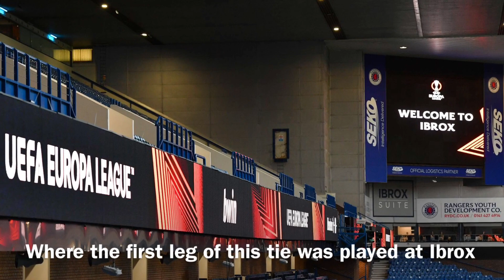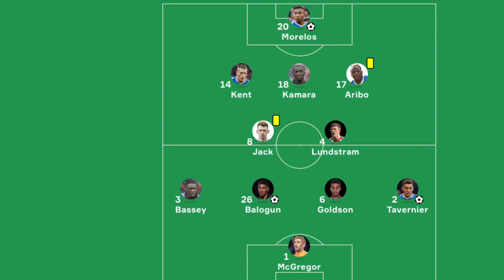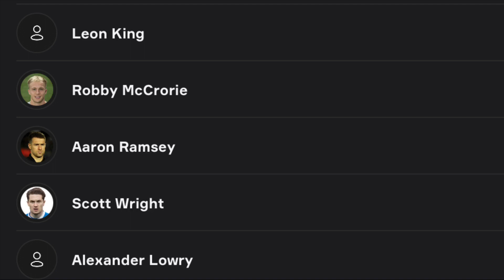Rangers 3-0 Red Star Belgrade - Match Review and Reaction - Massive boost for second leg!